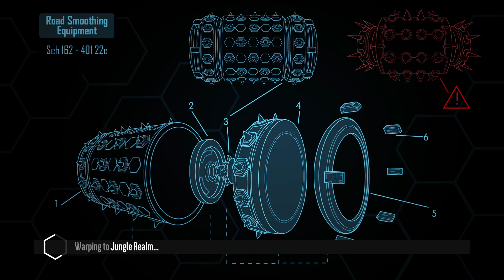Distance | Acceleracers Jungle Realm | Power Rocket Custom Car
Game: Distance
Map: Jungle Realm
Map Creator: Estre
Custom Car: Power Rocket
(Top 15 Run! It's the right one this time, I promise.)